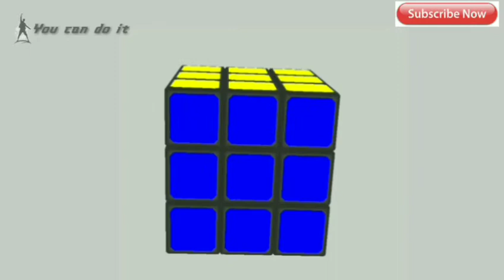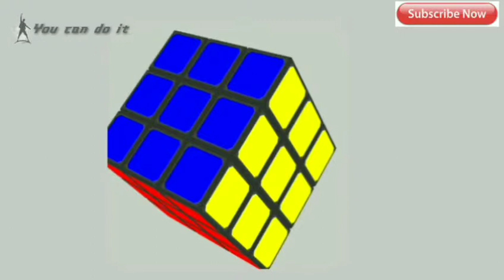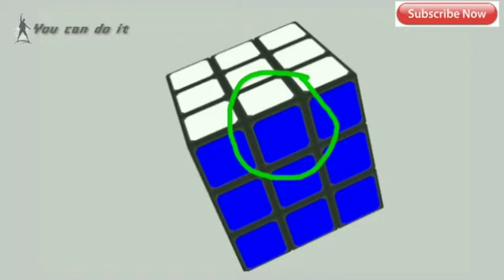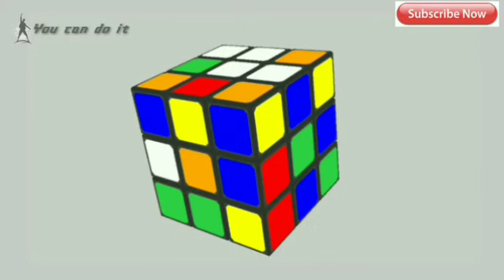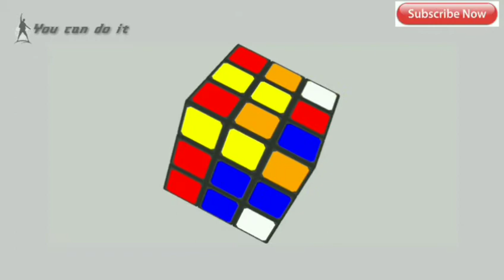How to solve cube 3*3 in tamil/step 1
How to solve the 3*3 cube easily. But you cannot have the cube you will use the following app

இந்த வீடியோ 3*3 cube. ஐ சுலபமாக சேர்க்க உதவி செய்யும் உங்களிடம் cube இல்லை என்றால் மேலே கொடுக்கப்பட்ட link ஐ பயன் படுத்தி பயனடையும்

                                                                                                      இப்படிக்கு
                                                                                          உங்கள் நண்பன்
                                                                                 மா.ராதாகிருஷ்ணன்